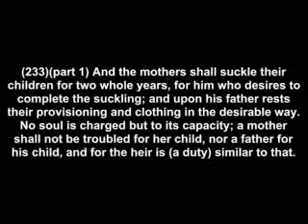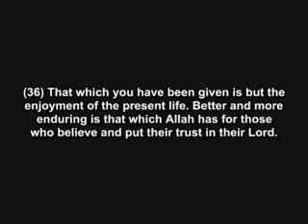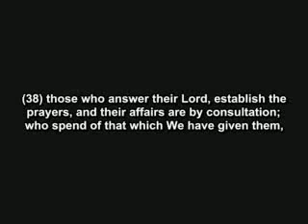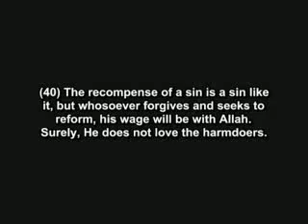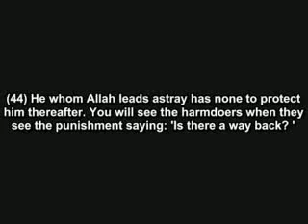islamic democracy where women votes count